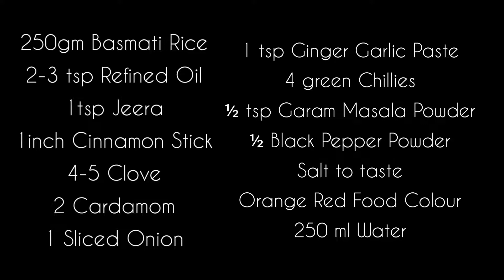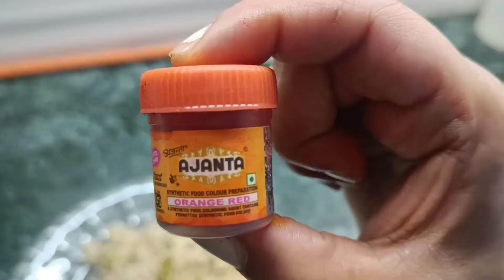Veg Soyabean Biryani 😍 | ऐसी शाकाहारी बिरयानी कभी नहीं खाई होगी | Kalpana Gola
Ingredients:-
250gm Basmati Rice
2-3 tsp Refined Oil
1tsp Jeera
1inch Cinnamon Stick
4-5 Clove
2 Cardamom
1 Sliced Onion
1 tsp Ginger Garlic Paste
4 green Chillies
½ tsp Garam Masala Powder
½ Black Pepper Powder
Salt to taste
Orange Red Food Colour
250 ml Water

सामग्री:-
1 छोटा चम्मच अदरक लहसुन का पेस्ट
4 हरी मिर्च
½ छोटा चम्मच गरम मसाला पाउडर
½ काली मिर्च पाउडर
नमक स्वादअनुसार
नारंगी लाल खाद्य रंग
250 मिली पानी
250 ग्राम बासमती चावल
2-3 चम्मच रिफाइंड तेल
1 चम्मच जीरा
1 इंच दालचीनी स्टिक
4-5 लौंग
2 इलायची
1 कटा हुआ प्याज